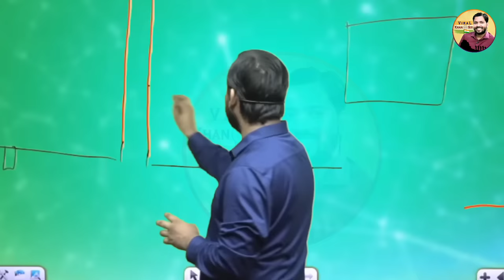कोयले की माइनिंग कैसे की जाती है देखिए || कोयले की खदान में आग क्यों लग जाती है?